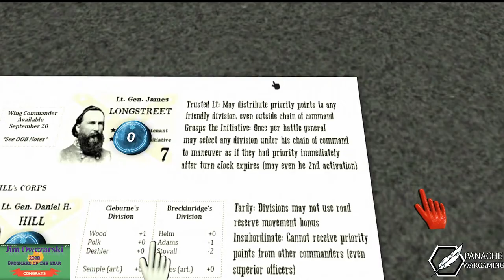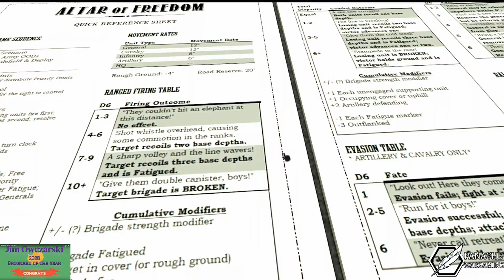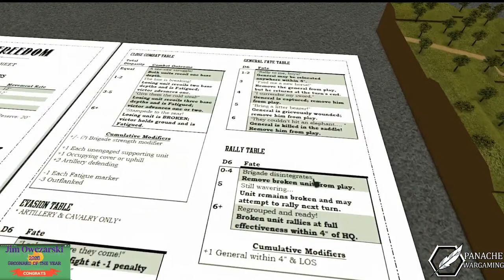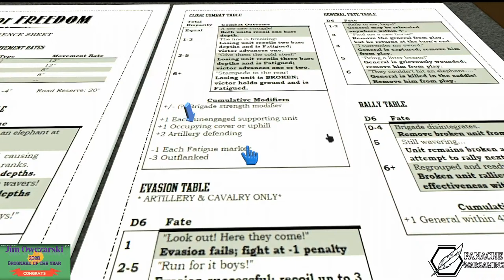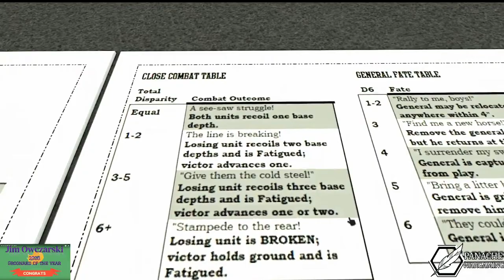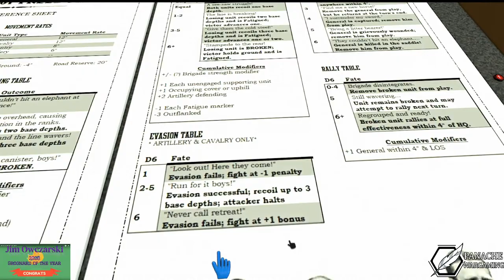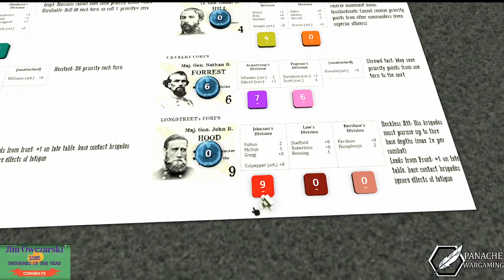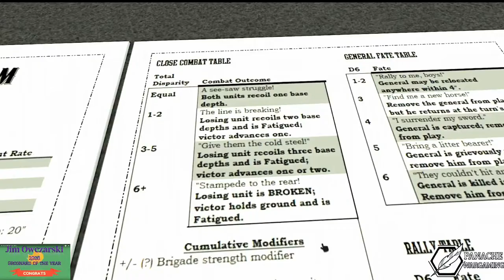The Battle of Chickamauga (part 3) for "Altar of Freedom"